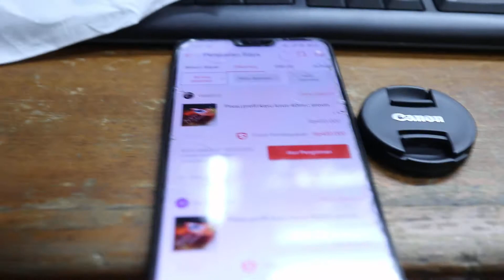Jual pisau skoneng kayu 4cm / 40mm dan ukuran lengkap lain nya by NXP Shop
terimakasih bosku juragan Ella di bandung dan juragan Hainul di sumatra barat yang sudah order di NXP Shop lewat shopee 🤗🤗🤗

ready stok selalu pisau perkayuan terlengkap se INDONESIA dan kualitas dijamin TERBAIK karena kami adalah pusat dan raja nya pisau kayu di Indonesia 🤩🤩🤩

jangan ragu untuk konsultasikan kebutuhan perkayuan anda kepada kami, kami akan dengan sangat senang hati melayani anda bosku 🤗🤗🤗